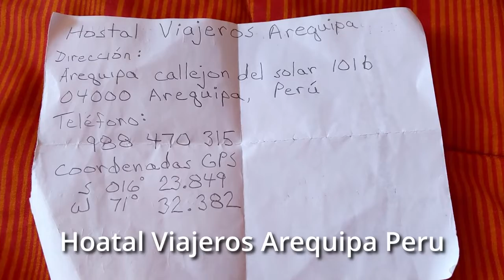Room Review of Hostal Viajeros Arequipa in Arequipa Peru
Arequipa Peru doesn't disappoint. There is so much to do one week was not enough. I plan to revisit along my way back to Lima later in this trip. My room for this visit was at Hostal Viajeros Arequipa. Only need to use a taxi from the bus station to my hostel and back to the bus station at the end of my stay. Arequipa is a very walkable city; I felt safe throughout my stay. The touts aka tour agents were a little pushy around the Plaza de Armas but that is to be expected in many of the cities of Peru that have lots of tourist traffic. If you like craft beer be sure to check out the scene. I highly recommend Melkim and Nowhere. Food is great so try the local dishes.

I primarily travel solo but you don't have to to enjoy this channel. Working as a river guide during summers in North America I don't earn a lot of money and live close to the federal poverty level. In spite of this I live a rich life on a frugal budget. If you would like to learn more about traveling in Latin America or maybe frugal travel tips